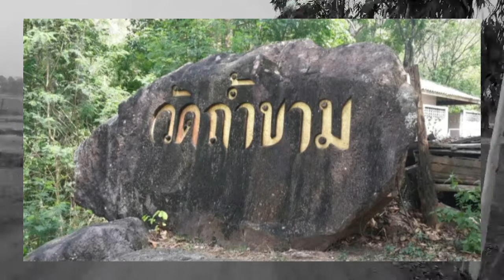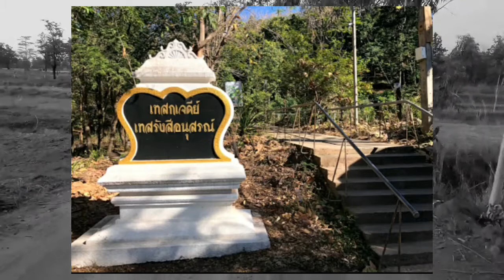อาจารย์ฝั้น อาจาโร นิมิตเห็นถ้ำขาม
วัดถ้ำขาม ตำบลไร่ อำเภอพรรณานิคม